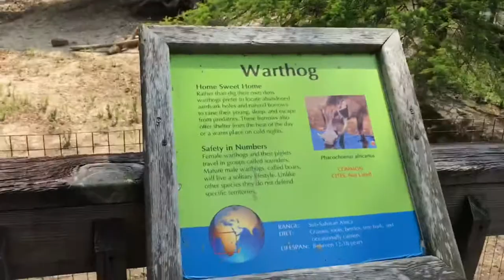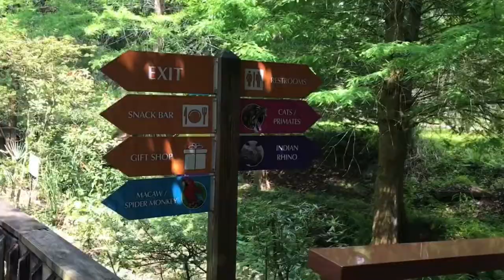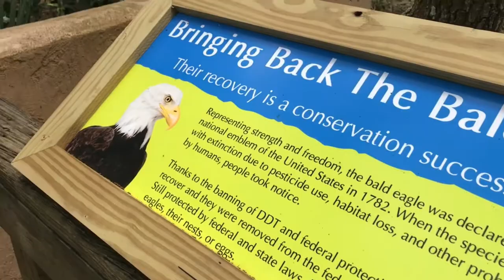Central Florida Zoo & Botanical Garden l Feeding the Giraffe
Fun Spot America is Central Florida's only family owned theme parks. With two locations, Orlando and Kissimmee, both parks offer different levels of thrills for all ages. Unique multi-level racing go-kart tracks are what put them on the map and they also offer roller coasters, kiddie rides and thrill rides.

***aprieta la campanita de notificaciones para que no te los pierdas***

---Videos populares---

*Roadtrips*

Sporting W/Kyle